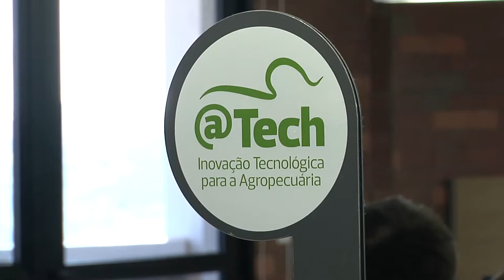série "egressos da Esalq" - Juliana Chini, das Ciências Econômicas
A jovem Juliana Chini, egressa do curso de Ciências Econômicas da Esalq USP, conta um pouco de seu trabalho na @Tech e a contribuição do curso em sua formação e sua inserção no mercado de trabalho.